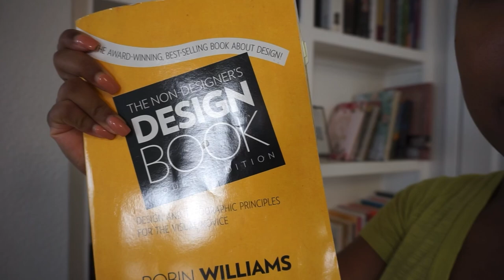VLOG | A Day In The Life Of A Seminary Student + WFH Nurse + Surprise Baby Gift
I am finally back with documenting my seminary experience! We are ending year 2 & prepping for the finale… maybe lol. Enjoy!

- Courtney Denise Shepard